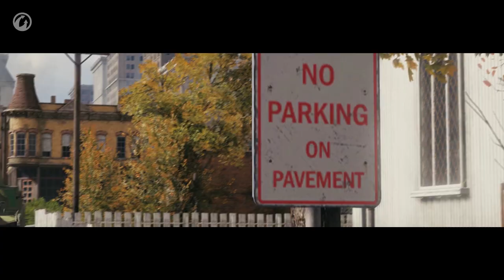RNG #117 - We Wheel Rock You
Este é o primeiro vídeo da nossa história a apresentar tanqueiros do mundo todo. Vamos descobrir quem traz mais calor! Este episódio está cheio de aço rangendo e combustível queimando. Tem blindagens, projéteis e... ainda mais blindagem! Mas isso é só o começo.
O prato principal é o desempenho cheio de ação dos disparos dos veículos com rodas. Queime os pneus, tanqueiro! E deixe (todas essas tartarugas com esteiras) o mundo esperando.
Obrigado pelas batalhas incríveis!

Let's Battle!